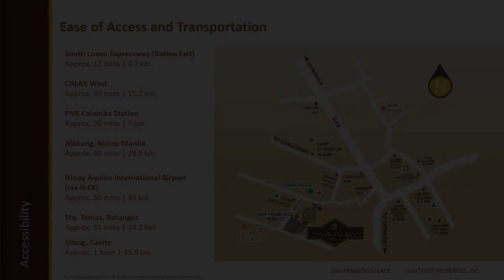Preselling Duplex house and lot along Majada Out Calamba Laguna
House Type: Duplex / Twin House
Number of Bedrooms: 3
Number of Bathrooms: 1
Floor Area in sqm: 93 sqm.
Lot Area in sqm: 110 sqm.
Number of Floors: 2
Number of Car Parking Spaces: 1